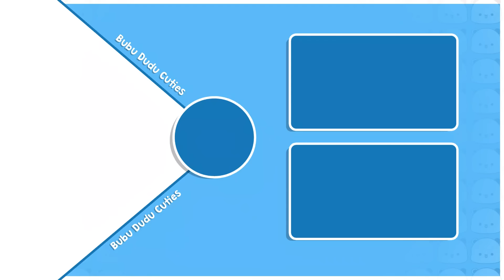BDC475 ▶Tricky PLANNING😅Daabu Challenged Mikki😮| Animation stories | Bubu Dudu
🎥 About This Video :
Daabu tries to trick Bubu into leaving her and Dudu alone so he can convince Dudu to buy Mikki a new phone. Daabu claims to be hungry and asks Bubu to cook, but Dudu sees through the plan. Daabu reveals the true intention, and Dudu agrees to buy Mikki a new phone since she got good marks in her exam. Daabu's plan is partially successful, and Mikki acknowledges Daabu as 50% tricky.
Meanwhile, Bubu and Dudu discuss a prediction about Balu, hoping it won't come true. The family's conversation is filled with playful banter and teasing, showing their loving relationships.